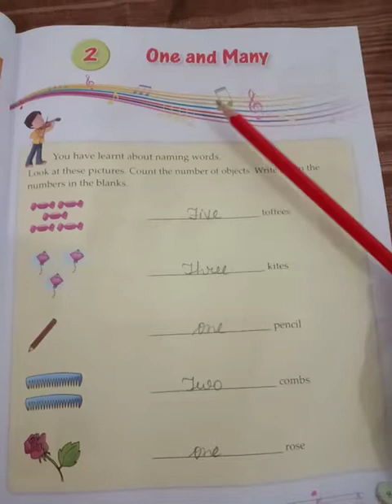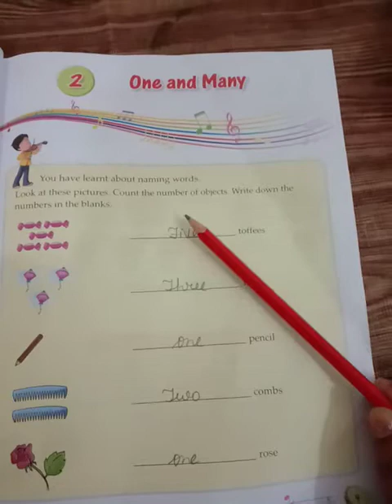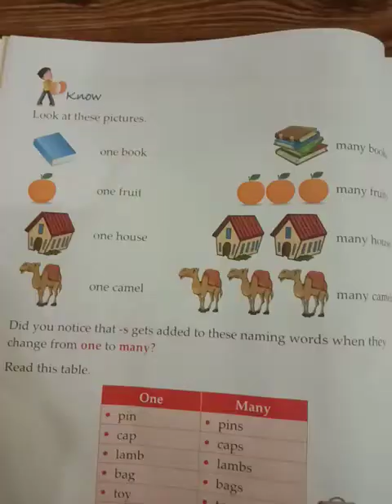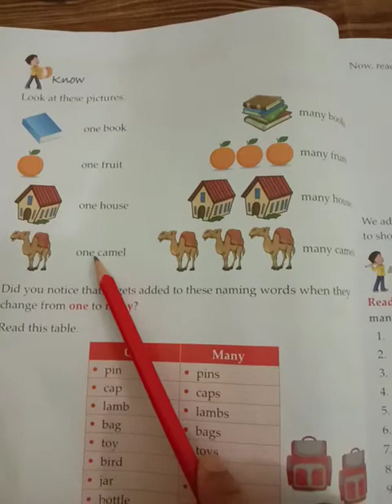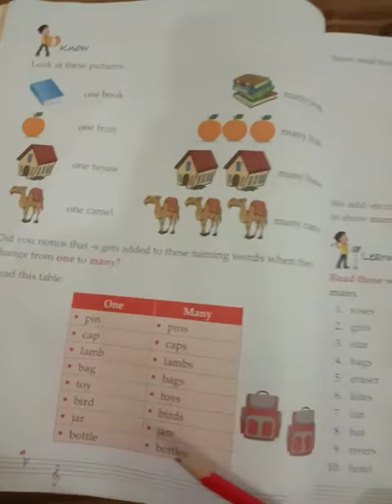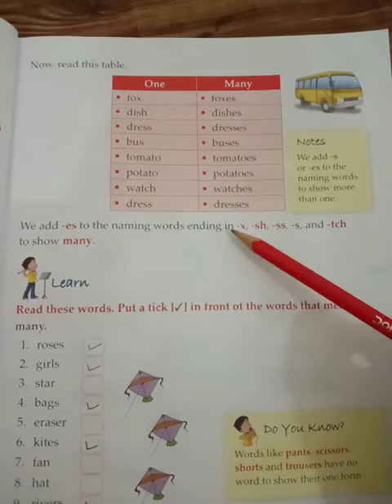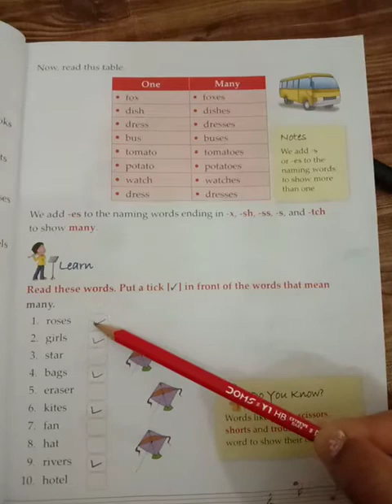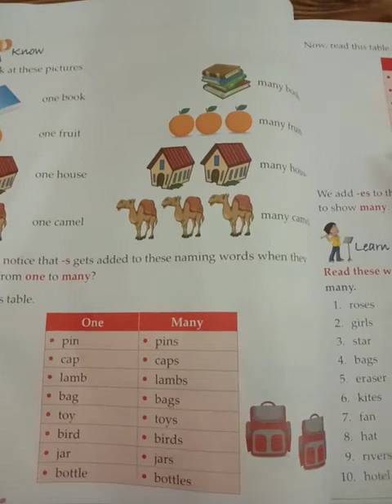Class:1 video lecture about.. One and Many